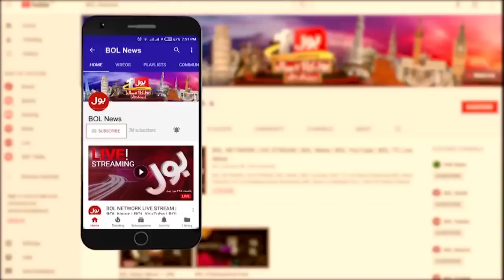Army Chief Meets PM Shehbaz Sharif | Inside Story Of Shahbaz and COAS Meeting | Breaking News